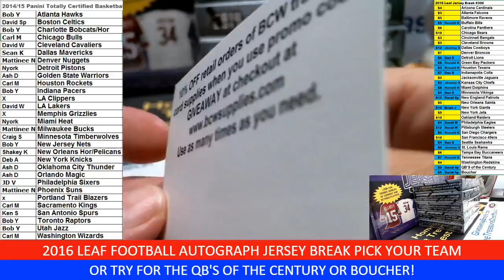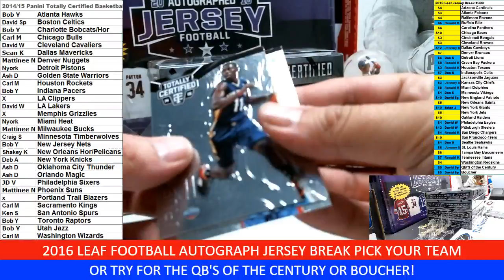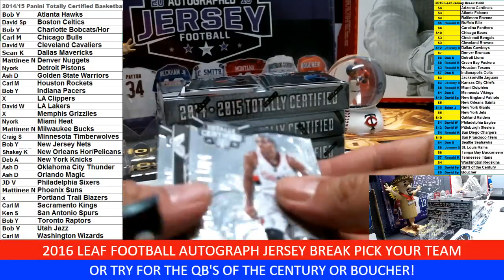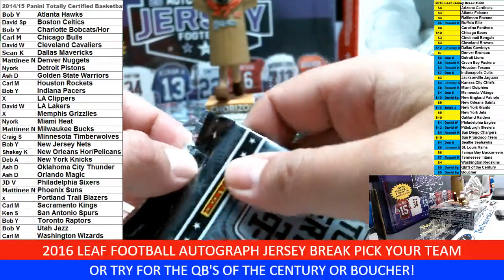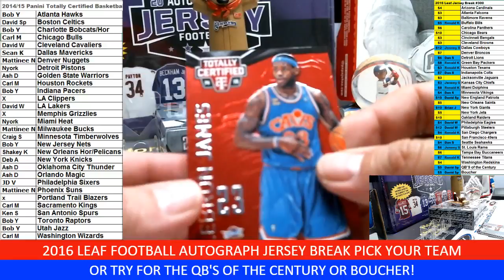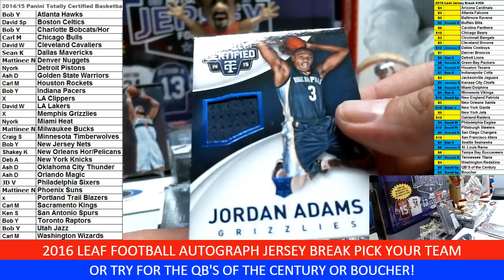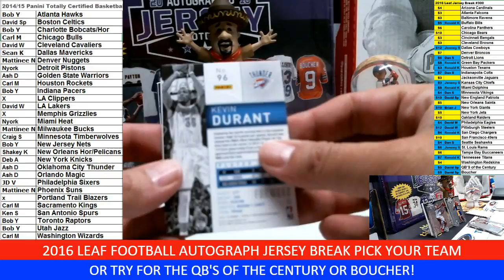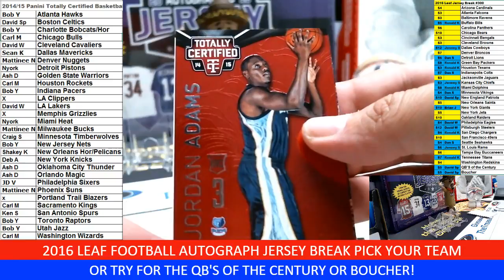2014/15 Panini Totally Certified Basketball 5 Box Break#241